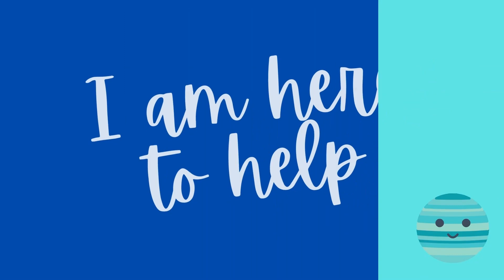SEVENTH HOUSE IN ASTROLOGY: your perfect partner. Planets in the 7th house.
Seventh house in astrology is the house most connected to love as it represents the other person or the person of interest. It is the house of partnerships of all kinds and has long been known as the house of marriage and business. Find out how having different planets here affects your life. Time stamps below.

A more general video I made on houses in astrology

00:00 Intro
09:18 Sun in the 7th house
11:40 Moon in the 7th house
15:03 Mercury in the 7th house
17:03 Venus in the 7th house
19:04 Mars in the 7th house
21:22 Jupiter in the 7th house
24:16 Saturn in the 7th house
27:21 Uranus in the 7th house
29:08 Neptune in the 7th house
31:24 Pluto in the 7th house
33:23 Chiron in the 7th house